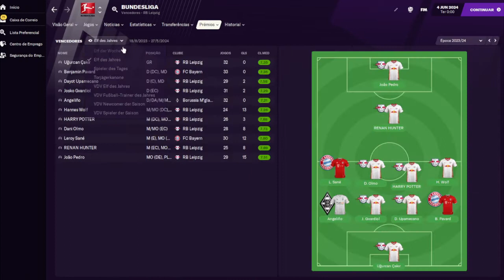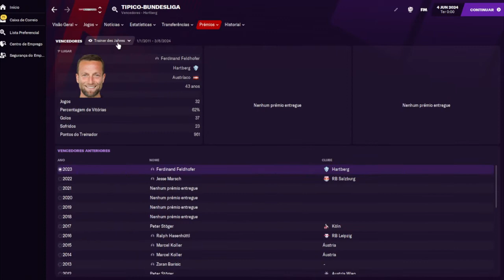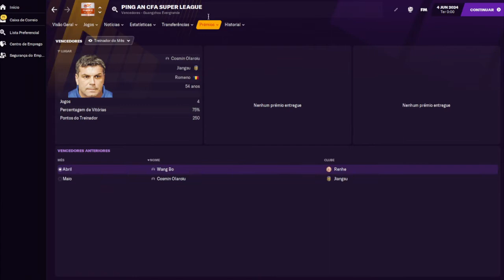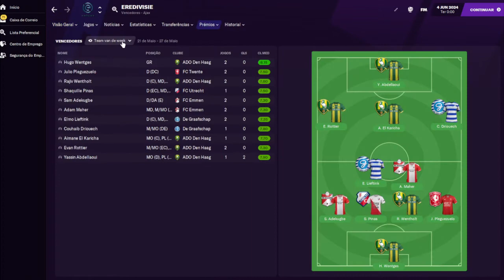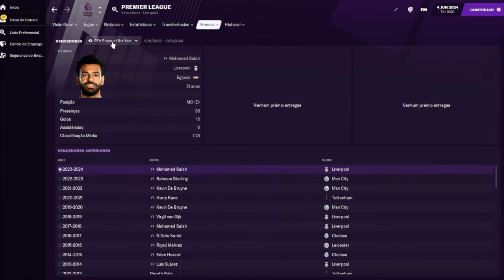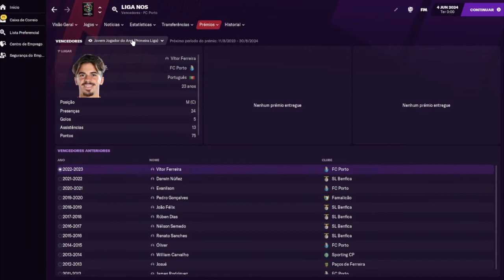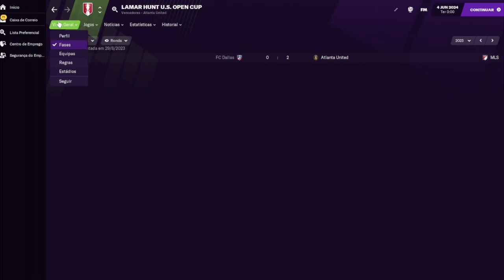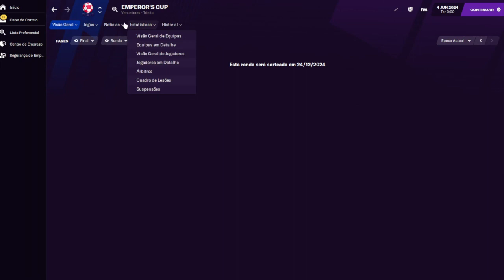Jovem de Ouro Europeu! - CONFRONTO DOS INSCRITOS - EP. QUATRO - PARTE 2